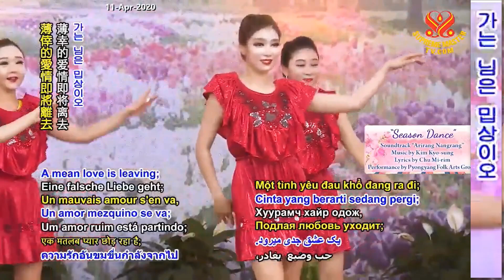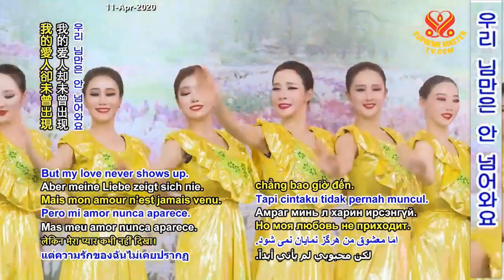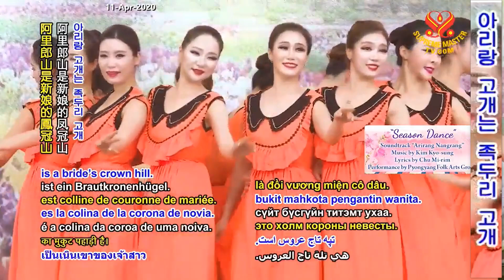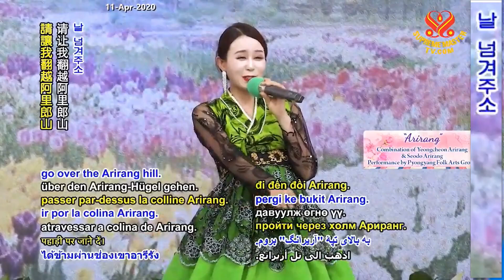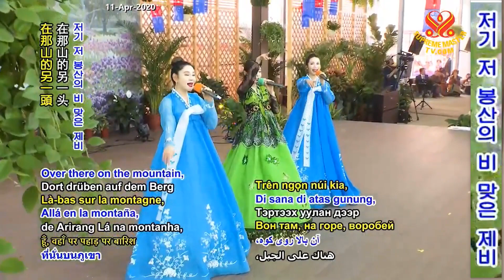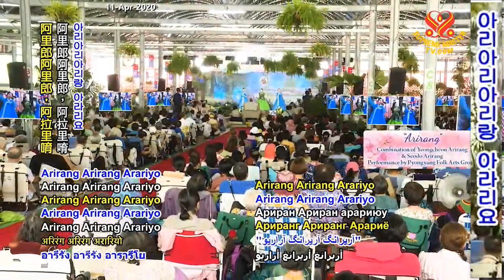( P.4 / 8 ) Mừng Kỷ Niệm Đại Hàn Hòa Bình Hợp Nhất - Thanh Hải Vô Thượng Sư